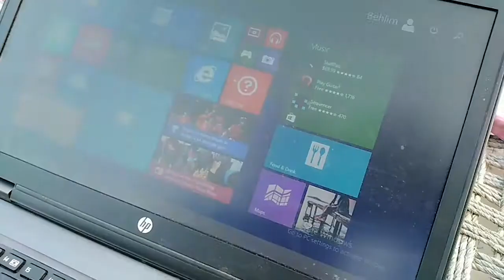Python Wala VLog With Ali | VLog # 06 | Zeeshan Samad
Hi Friends I am Zeeshan Samad. I make Vlogs and give my point of views on different topics on my channel ZeeSam Logics.